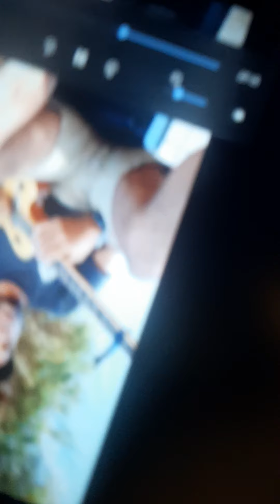experience of swagstepper